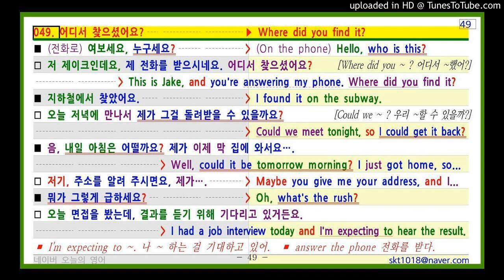네이버 오늘의 영어회화 049. 어디서 찾으셨어요? ▶ Where did you find it?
049. 어디서 찾으셨어요?   ▶ Where did you find it?
■ (전화로) 여보세요, 누구세요?   (On the phone) Hello, who is this?
□ 저 제이크인데요, 제 전화를 받으시네요. 어디서 찾으셨어요? [Where did you ~ ? 어디서 ~했어?]
   This is Jake, and you're answering my phone. Where did you find it?
■ 지하철에서 찾았어요.    I found it on the subway.
□ 오늘 저녁에 만나서 제가 그걸 돌려받을 수 있을까요? [Could we ~ ? 우리 ~할 수 있을까?]
      Could we meet tonight, so I could get it back?
■ 음, 내일 아침은 어떨까요? 제가 이제 막 집에 와서요….
    Well, could it be tomorrow morning? I just got home, so...
□ 저기, 주소를 알려 주시면요, 제가….  Maybe you give me your address, and I...
■ 뭐가 그렇게 급하세요?    Oh, what's the rush?
□ 오늘 면접을 봤는데, 결과를 듣기 위해 기다리고 있거든요.
    I had a job interview today and I'm expecting to hear the result.
▪ I'm expecting to ~. 나 ~ 하는 걸 기대하고 있어.  ▪ answer the phone 전화를 받다.